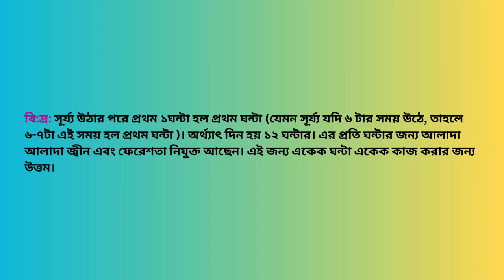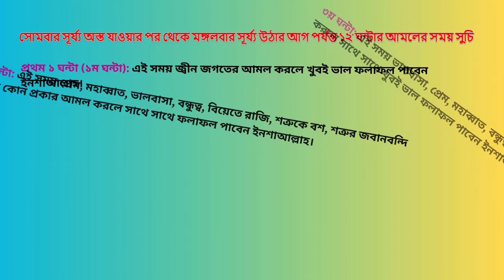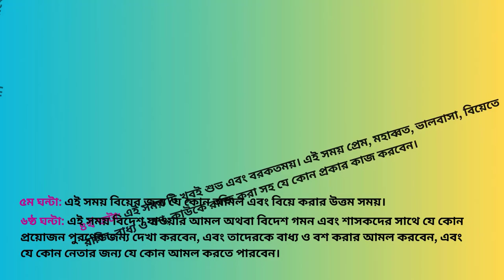Chorom Shotruke Bondhu Bananor Dua Amol || চরম শত্রুকে বন্ধু বানানোর দোয়া আমল ||Sahih Islamic Ruqyah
Today, In this video I will share with you about “Chorom Shotruke Bondhu Bananor Dua Amol || চরম শত্রুকে বন্ধু বানানোর দোয়া আমল || Sahih Islamic Ruqyah”. So Friends, Watch this video Of “Chorom Shotruke Bondhu Bananor Dua Amol || চরম শত্রুকে বন্ধু বানানোর দোয়া আমল || Sahih Islamic Ruqyah”.

Chapters:
Intro: 00:00 - 00:09
Ajajot Description: 03:07 - 03:42
Main Amol Description: 03:49 - 06:25
Outro: 06:26 - 06:46

বৃহস্পতিবার সূর্য্য অস্ত যাওয়ার পর থেকে শুক্রবার সূর্য্য উঠার আগ পর্যন্ত ১২ ঘন্টার আমলের সময় সুচি:

প্রথম ১ ঘন্টা (১ম ঘন্টা): এই সময় বিদেশ যাওয়ার আমল অথবা বিদেশ গমন এবং শাসকদের সাথে যে কোন প্রয়োজন পুরণের জন্য দেখা করবেন, এবং তাদেরকে বাধ্য ও বশ করার আমল করবেন, এবং যে কোন নেতার জন্য যে কোন আমল করতে পারবেন।

২য় ঘন্টা: এই সময় টি অত্যন্ত গুরুত্বপূর্ণ শুভ সময়। এই সময় যে আমল করবেন সেই আমলেই দ্রুত কামিয়াবি লাভ করবেন ইনশাআল্লাহ।

৩য় ঘন্টা: এই সময় টি খুবই ভাল এবং অত্যন্ত শুভ। এই সময় টি রিজিক বৃদ্ধি এবং স্বামী স্ত্রী সহ যে কাউকে বশ বাধ্য করার আমল করবেন। এটি খুবই ভাল সময়।

৪র্থ ঘন্টা: এই সময় টি স্বামী স্ত্রী সহ যে কাউকে বাধ্য ও বশ করার এবং শাসক ও নেতাদের সাথে সাক্ষাত করবেন অথবা এই সময় তাদের কাছ থেকে কোন কাজ উদ্ধার করার এবং তাদের বাধ্য ও বশ করার আমল করবেন।

৫ম ঘন্টা: এই সময় শাসক ও নেতাদের কাছে নিজের স্বার্থের কথা বলার উত্তম সময় এবং তাদের কাছ থেকে কোন কিছু আদায় করার উত্তম সময় এবং তাদের জন্য যে কোন প্রকার আমল করার উত্তম সময়।

৬ষ্ঠ ঘন্টা: এই সময় টি খুবই শুভ। এই সময় প্রেম, মহাব্বাত, ভালবাসা, বন্ধুত্ব, বিয়েতে রাজি, বাধ্য ও বশ করা, স্বামী স্ত্রীর যে কোন প্রকার আমল করার উত্তম সময়।

৭ম ঘন্টা: এই সময় টি খুবই অশুভ। এই সময় কোন প্রকার আমল করবেন না এবং কোন প্রকার নতুন কাজে হাত দিবেন না।

৮ম ঘন্টা: এই সময় বিদেশ যাওয়ার আমল অথবা বিদেশ গমন এবং শাসকদের সাথে যে কোন প্রয়োজন পুরণের জন্য দেখা করবেন, এবং তাদেরকে বাধ্য ও বশ করার আমল করবেন, এবং যে কোন নেতার জন্য যে কোন আমল করতে পারবেন।

৯ম ঘন্টা: এই সময় টি অত্যন্ত গুরুত্বপূর্ণ শুভ সময়। এই সময় যে আমল করবেন সেই আমলেই দ্রুত কামিয়াবি লাভ করবেন ইনশাআল্লাহ।

১০ম ঘন্টা: এই সময় টি খুবই ভাল এবং অত্যন্ত শুভ। এই সময় টি রিজিক বৃদ্ধি এবং স্বামী স্ত্রী সহ যে কাউকে বশ বাধ্য করার আমল করবেন। এটি খুবই ভাল সময়।

১১তম ঘন্টা: এই সময় টি স্বামী স্ত্রী সহ যে কাউকে বাধ্য ও বশ করার এবং শাসক ও নেতাদের সাথে সাক্ষাত করবেন অথবা এই সময় তাদের কাছ থেকে কোন কাজ উদ্ধার করার এবং তাদের বাধ্য ও বশ করার আমল করবেন।

১২তম ঘন্টা: এই সময় শাসক ও নেতাদের কাছে নিজের স্বার্থের কথা বলার উত্তম সময় এবং তাদের কাছ থেকে কোন কিছু আদায় করার উত্তম সময় এবং তাদের জন্য যে কোন প্রকার আমল করার উত্তম সময়।